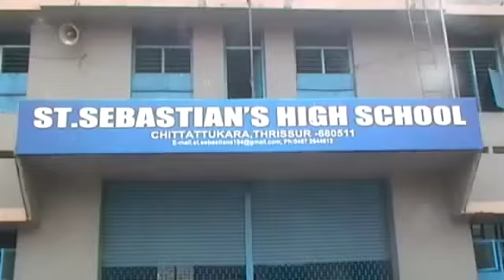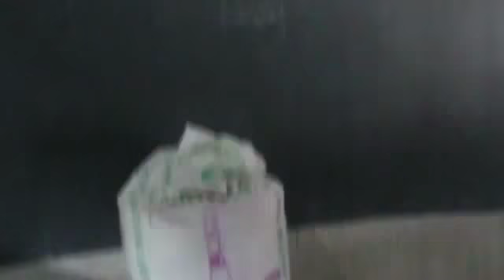ST SEBASTIANS HS CHITTATTUKARA THRISSUR, FLOOD RELIEF CAMP 2018,ELAVALLY GRAMA PANCHAYATH PART 2/3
ST SEBASTIANS HS CHITTATTUKARA THRISSUR, FLOOD RELIEF CAMP 2018,ELAVALLY GRAMA PANCHAYATH PART 2